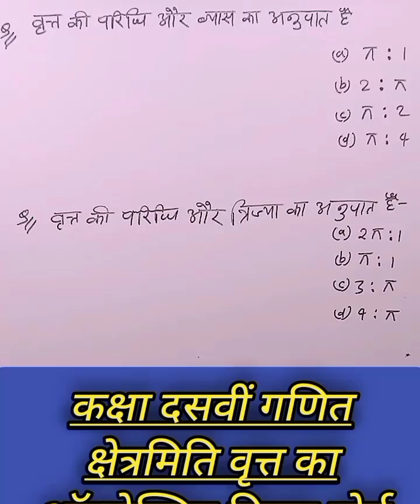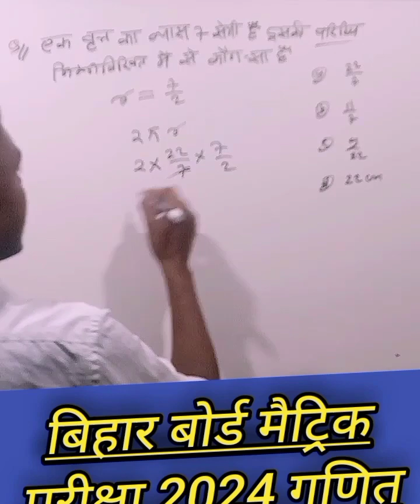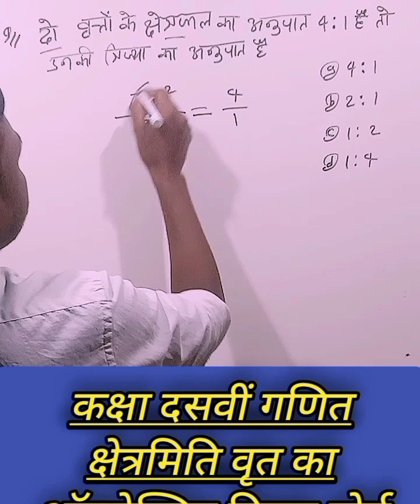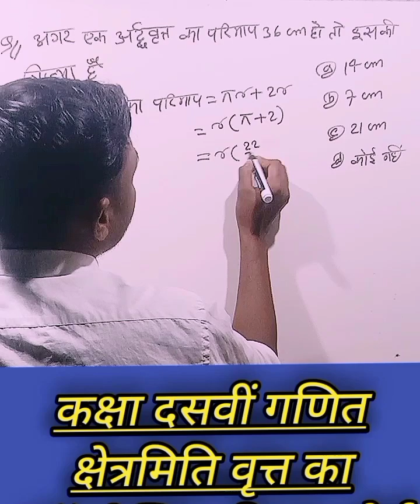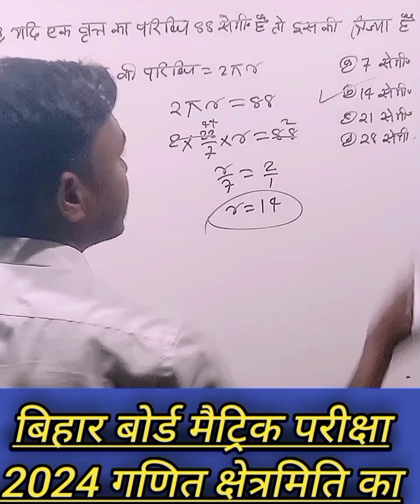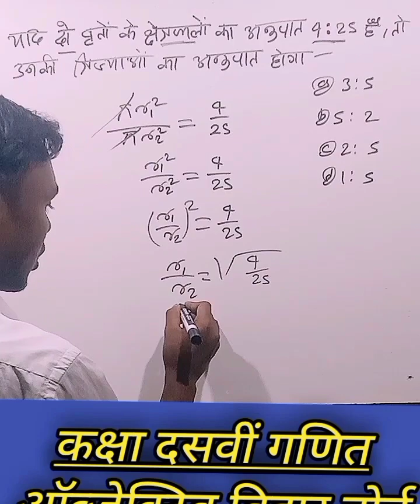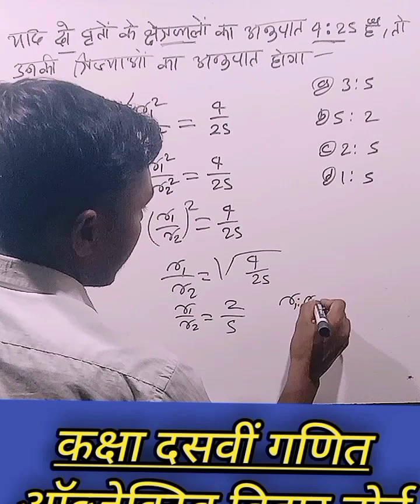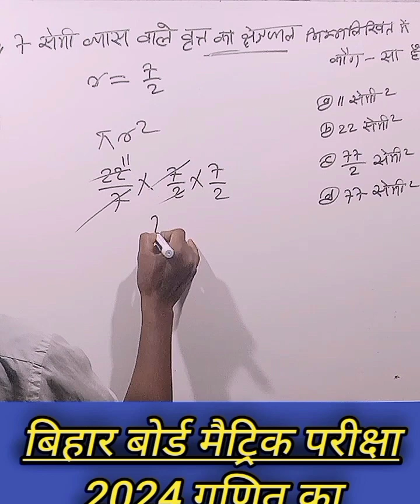class 10th maths model paper solve|10th गणित क्षेत्रमिति का ऑब्जेक्टिव क्वेश्चन|BSEB 10th exam 2024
class 10th maths model paper solve|10th गणित क्षेत्रमिति का ऑब्जेक्टिव क्वेश्चन|BSEB 10th exam 2024|बिहार बोर्ड मैट्रिक परीक्षा 2024 के लिए गणित का इंर्पोटेंट ऑब्जेक्टिव प्रश्न क्षेत्रमिति वृत्त के आधार पर सभी प्रश्न जितने अभी तक पूछे गए हैं बिहार बोर्ड मैट्रिक परीक्षा गणित बार-बार पूछे जाने वाले वृत्त का ऑब्जेक्टिव क्वेश्चन पेपर